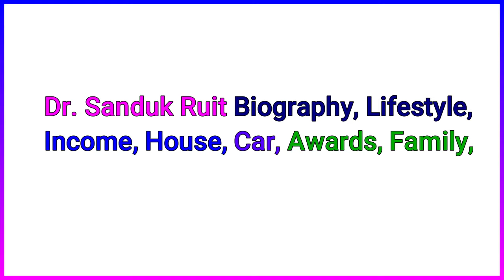Dr. Sanduk Ruit Lifestyle 2020, Biography, Family, Wife, Education, Income, Awards, Career & more.